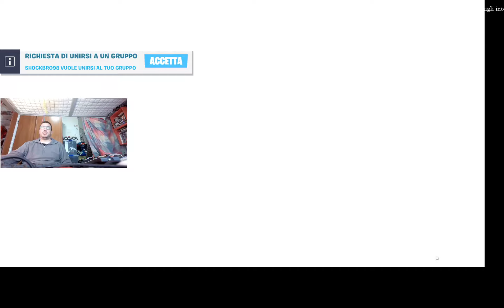01022022 Fortnite Buonasera Vittoria mickyfalko3100 Crew Fortnite